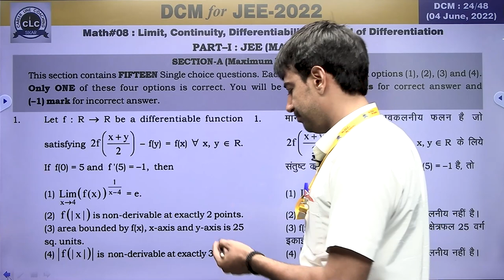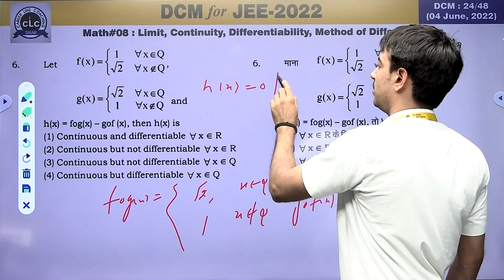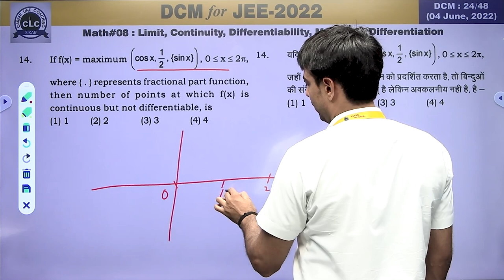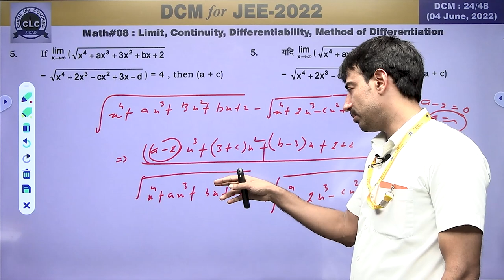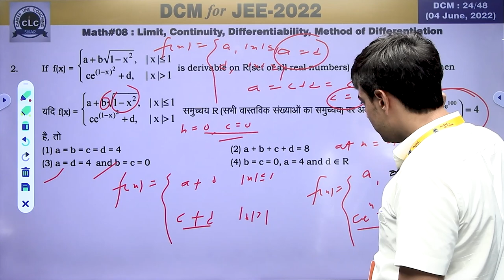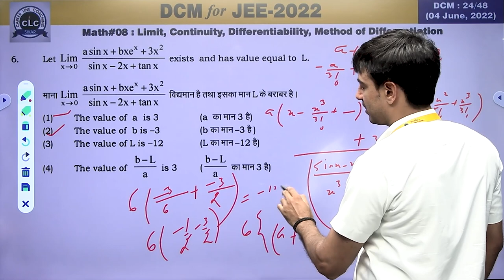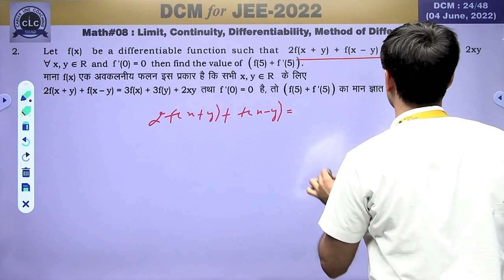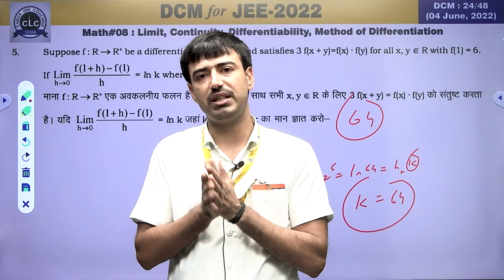DTS#24-MATH#08 || DCM Test Series || JEE-2022 || CLC